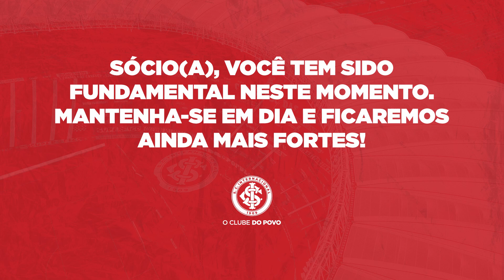Melhores Momentos: Caxias 0x1 Inter - 6ª rodada/Gauchão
Pela sexta rodada do Gauchão, o Colorado venceu o Caxias com gol de Mauricio na reta final da partida. Mais três pontos na conta!

Gostou do vídeo? Então deixa o teu like, compartilha com teus amigos ou comenta “Vamo Inter”! Fique ligado, sempre tem um conteúdo novo de colorado para colorado aqui no canal.